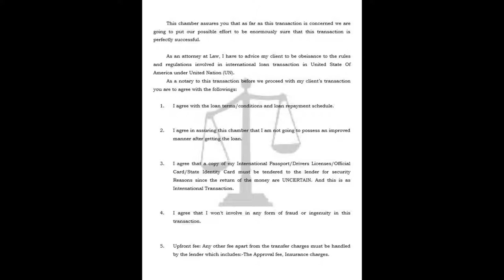Another Scammer Deals With Hacker Shenanigans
Here is yet another loan scammer having to deal with hacker shenanigans. Dr. William Gomez and his partner, Thomas Douglas, had been trying to extract a payment of $740 dollars from me.
When it came time to make the payment, computer hacker and competing scammer Patrick Adobi intercepted the payment. This conversation between Dr. Gomez and his victim perfectly captures his frustration.